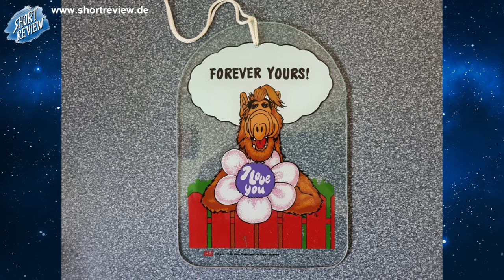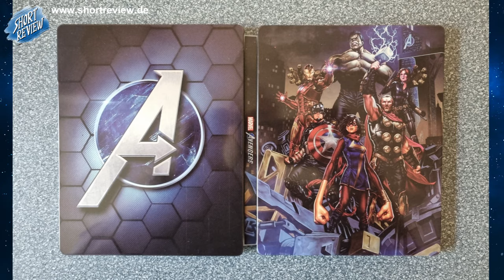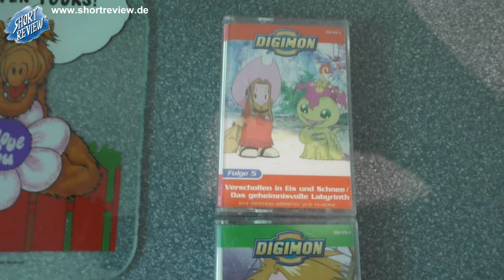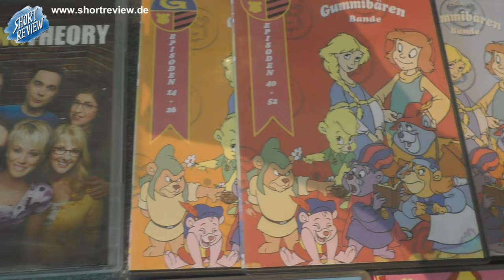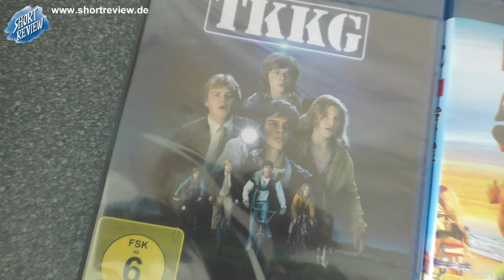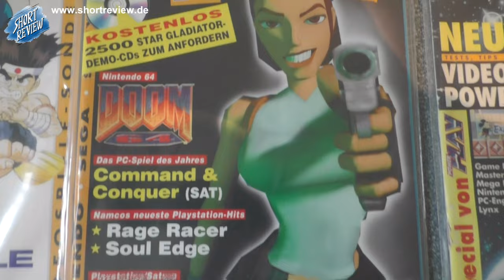Retro immer Mitnehmen ... meine FLOHMARKT PICK UP's Juli 2024